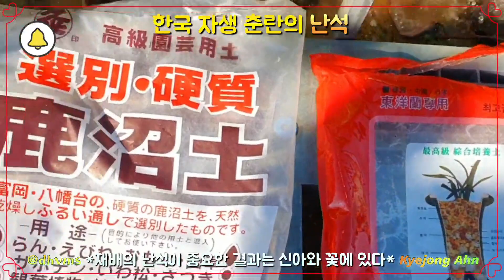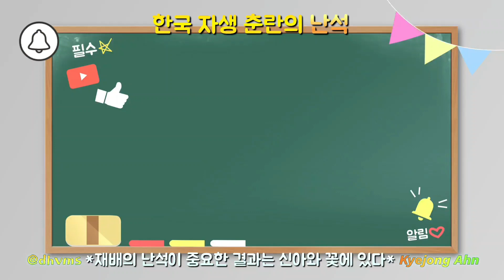《성공적인 난초 재배, '난석'》🌱난석이 중요한 결과는 꽃과 신아(새싹)에 있습니다.🪴